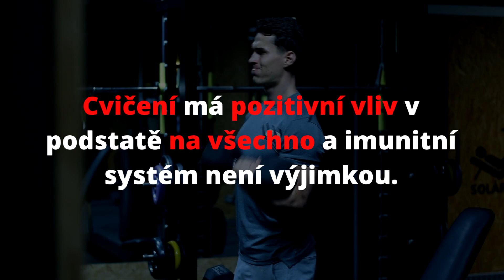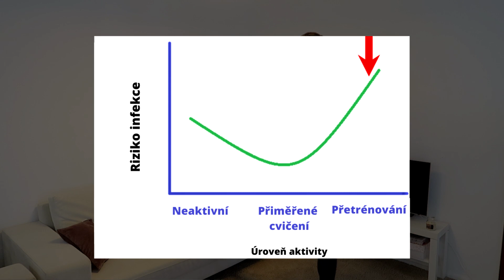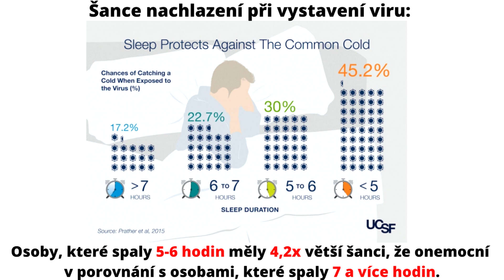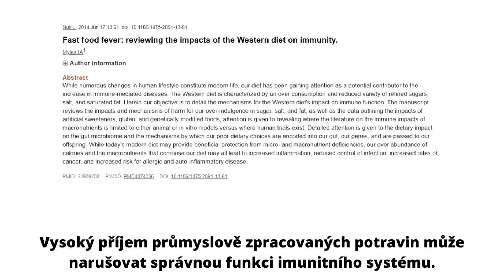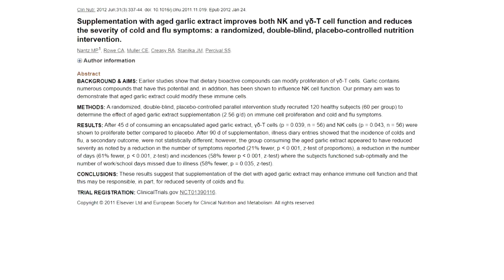JAK ZLEPŠIT IMUNITU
Pokud chceš vymakaný jídelníček na míru. Chceš mít možnost vybrat si klidně z 10 - 15 ti variant každého jídla. Mít výsledky. Spalovat tuky bez ztráty svalové hmoty, nebo nabírat svaly a držet si minimum podkožního tuku.

⚬Coaching

⚬Treninkové plány

Moje oblečení: Qaesthetic.com

Suplementy: Kulturistika.com, kde můžeš využít slevový kód: pecka5